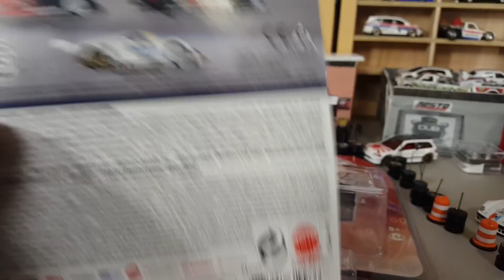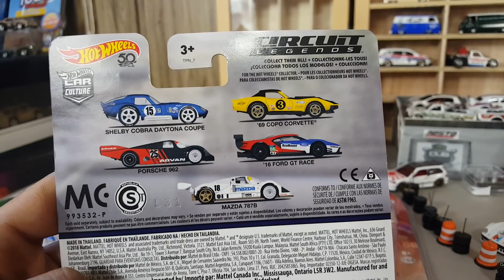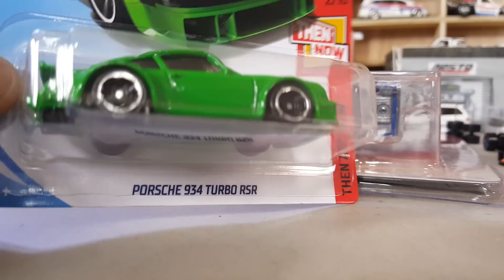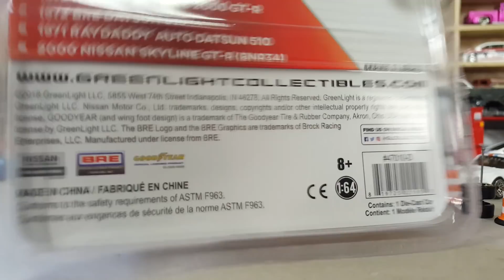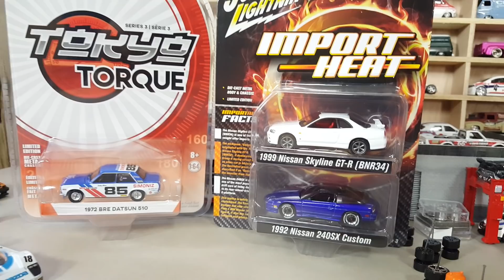Hello Kitty 510 and more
I made this Hello Kitty Custom for my Daughter.